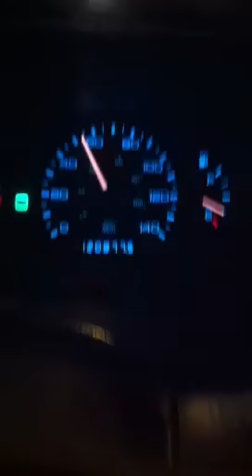97 Lincoln mark viii bone stock 0-75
Just posting for my cousin nothing special picked this thing up for $1000 black on black LSC.